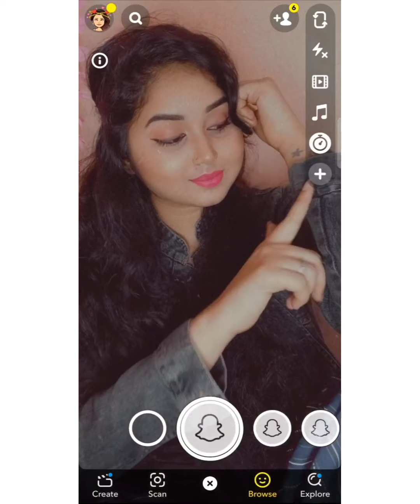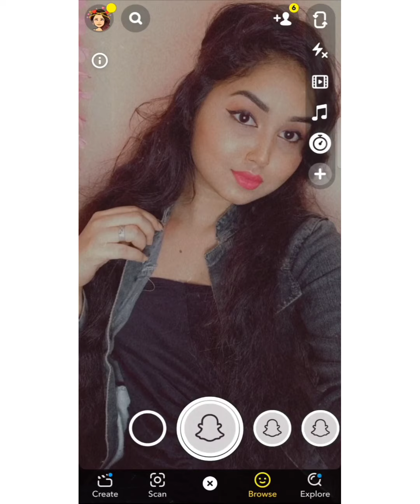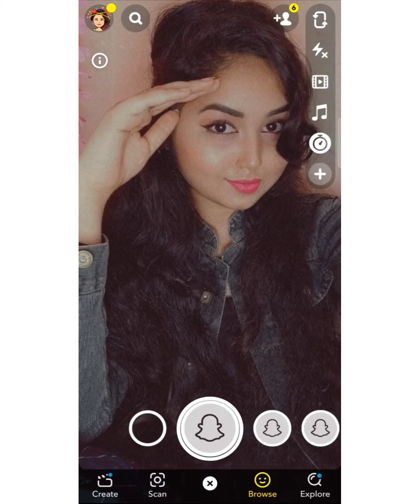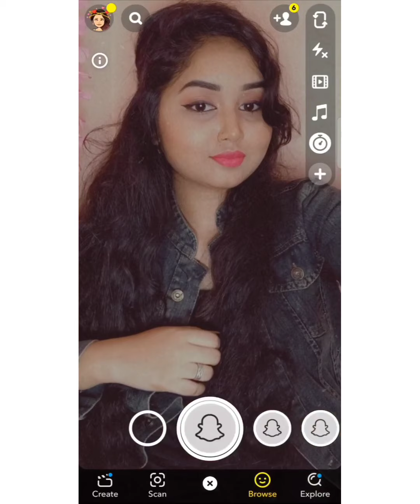Snapchat👻 Selfie Poses📸For Girl's🔥Dp & Profile Picture😱Denim's Jacket Poses//Shivangi Thawait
snap I'd : shivee_babe18
Aajao Snapchat👻 Me.